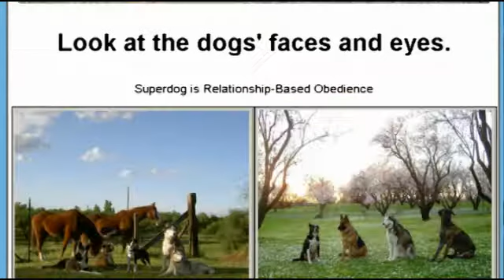Dog Training Sacramento - SUPERDOG IN THE NEWS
Superdog Dog Training Sacramento Testimonials. Deaf Pit Bulls.  Superdog trains difficult, aggressive, deaf and handicapped dogs. David Baron the Sacramento Dog Trainer is the Dr. Doolittle of dog trainers in Sacramento.  Everyone says they are a dog trainer in Sacramento, but you would have to be crazy to hire them.  It's not worth it, all the grief if you hire the wrong Sacramento Dog trainer.

For more information about Dog Training Sacramento, check us out